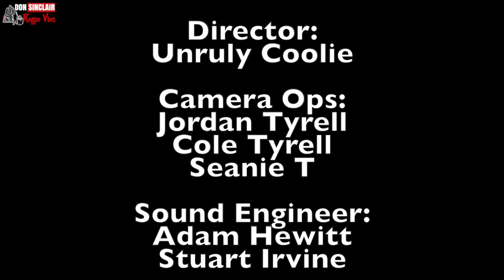Bunny General - Everybody Look Brown Live & Direct at YouTube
Claudius Douglas, better known as Bunny General, is recognized and respected world wide as a veteran reggae and dancehall artist. He began performing in the dancehall with various sound systems long before he got an opportunity to work on a stage show. Some of the sounds that he would frequently work with back then were Rocking Saint, Elrino, Stur Mars and Cosmic Force. He eventually graduated from performing in the dancehalls to taking the stage and entertaining the masses. Bunny as he is affectionately called, began making music in the late seventies and officially got his recognition in 1983. That was the year he recorded and released “goat rider” for King Tubbys. The success of that single opened doors for Bunny General and made it possible for him to voice for major names such as King Jammys, Bobby Digital, Mikey Bennet and other decorated labels. Bunny General has done work with artists like Lt. Stitchie, Papa San, Johnny Ringo, Yellow Man, Josey Wales, Charley Chaplin, Early B, Super Cat, Beenie Man and many others in the capacity of either touring, collaboration and/or song writing. He can also boast several number ones in various countries and the release of albums for Digital B, Johnny P and Tuffis. Having no intentions of slowing down, Bunny General has released singles in 2011 on several rhythm driven projects like Preview, Tour and others. Additionally, he was recently booked for a two months European tour alongside dancehall heavy weight, Junior Cat.